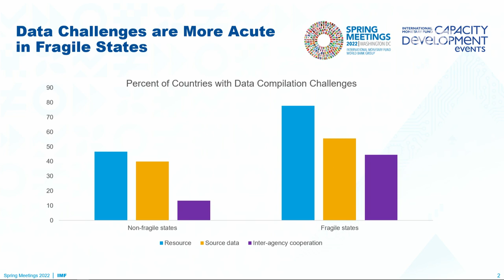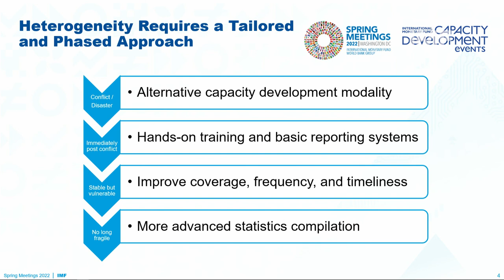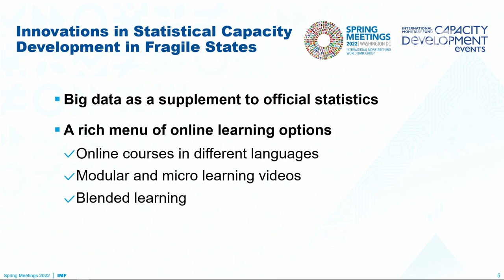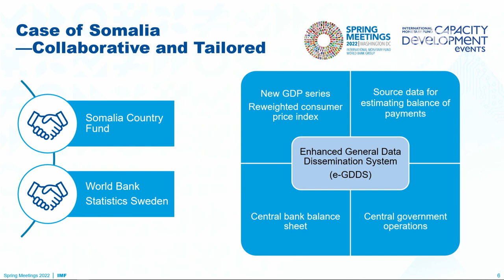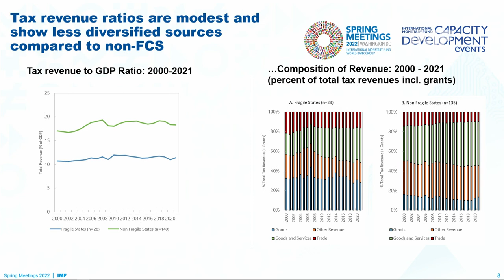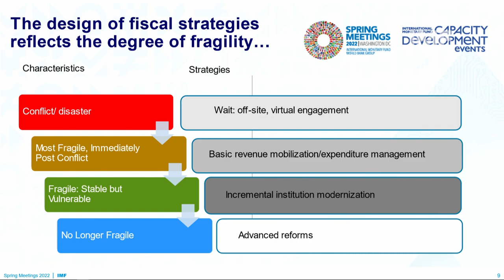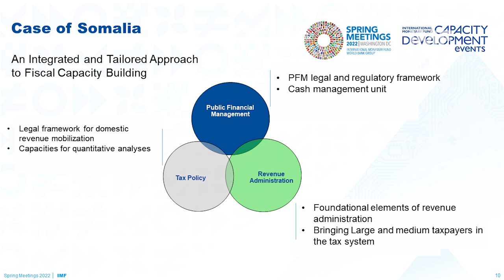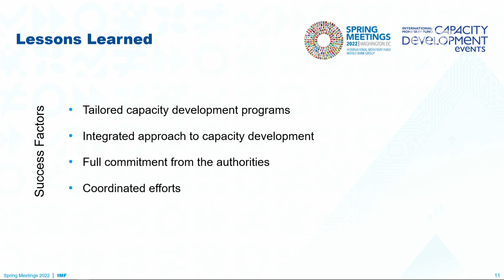CD Talk: Building Capacity in Fragile States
Fragile and conflict affected states (FCS) face unique and complex challenges, which can include persistent insecurity, exclusion and inequality, and weak institutional capacity and governance. How can they strengthen their economic institutions under these circumstances?

We cover the IMF’s experiences in working with FCS countries, with a focus on Somalia, and how this support will evolve in the context of the new IMF FCS strategy